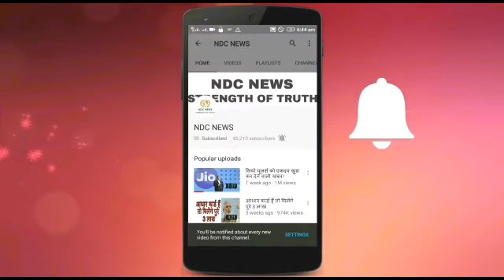10वीं पास बेरोजगार युवाओं के लिए नौकरी का मौका, आवेदन भी फ्री में करें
10वीं पास बेरोजगार युवाओं के लिए नौकरी का मौका, आवेदन भी फ्री में करें